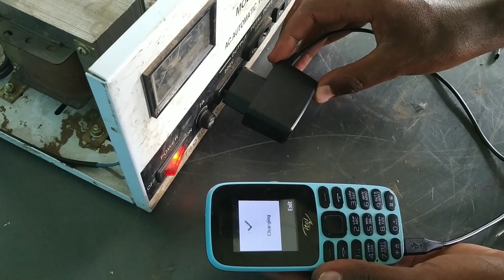የተበላሸ stablizer እንዴት መስራት እንችላለን? -How to fix dead stablizer at home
በቀላሉ በቤትዎ የሙያ ባለቤት መሆን ይፈልጋሉ ?
ጠቅላላ የኤሌክትሮኒስ ትምህርቶችን + ጠቅላላ የቲቪ ጥገና ስልጠና ማለትም Crt እንዲሁም የአሁኖቹን LED/SMART ቲቪዎች ጥገና ስልጠና በተጨማሪም የሪሲቨር የHardware ጥገና እና Software ጥገና ፕሮግራሞችን በቀጥታ በቴሌግራም Private ቻናል በመቀላቀል ባሉበት ሆነው ስልጠናችንን መከታተል ይችላሉ ።
Electronics +Tv maintenance + Receiver = 2000 ብር ብቻ